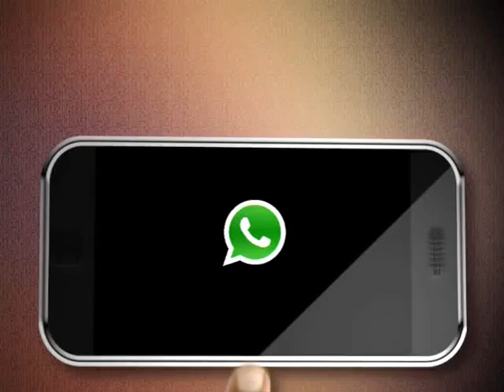12 02 15 whats appbuo bañando